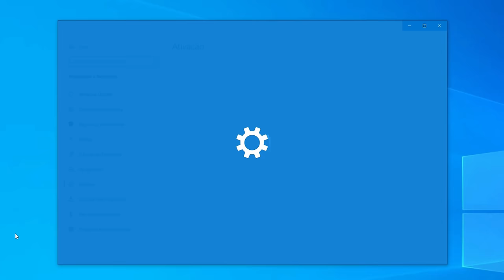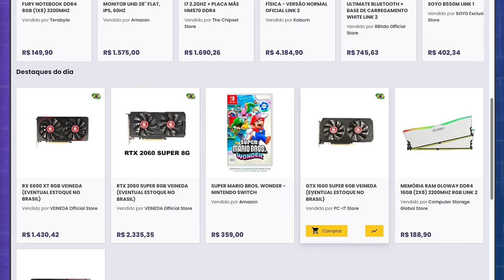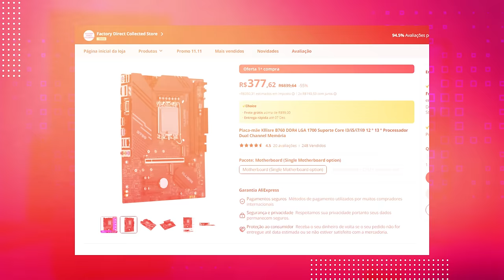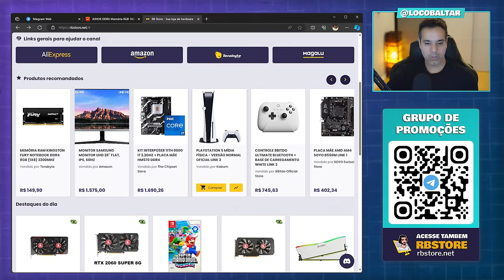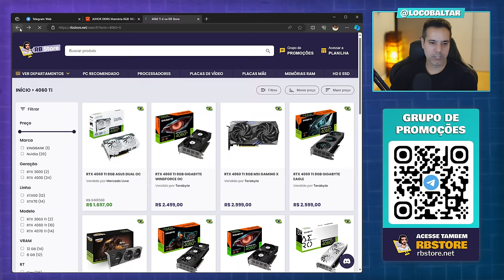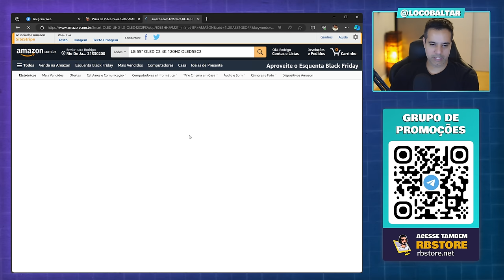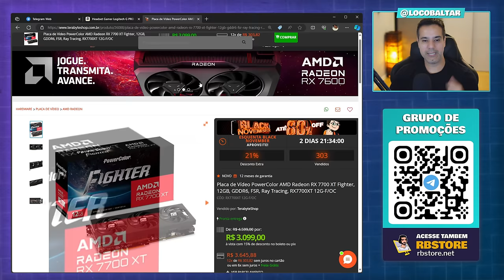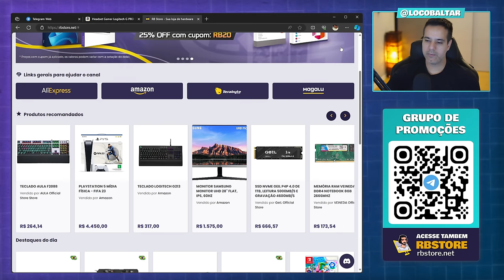11.11 No ALIEXPRESS VAI VALER A PENA? O QUE PODEMOS ESPERAR?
Vamos bater um papo sobre  a black friday do aliexpress que vai iniciar amanhã (11/11) a partir das 5 horas da manhã, vamos conferir quais tipos de produtos serão uma boa oportunidade para aproveitar durante maior evento promocional do ano. Lembrando que iremos cobrir em lives todas as ofertas assim que começar a promoção.

✅ Confira todos os detalhes do cupons e descontos progressivos do 11.11 no nosso grupo de promoções

👀PRODUTOS PARA FICAR DE OLHO 👀

✔️ RB Store, a loja de promoções do canal

✔️ Discord para tirar dúvidas sobre hardware